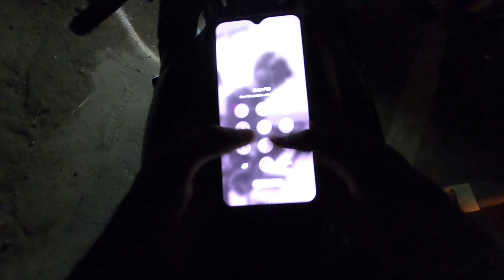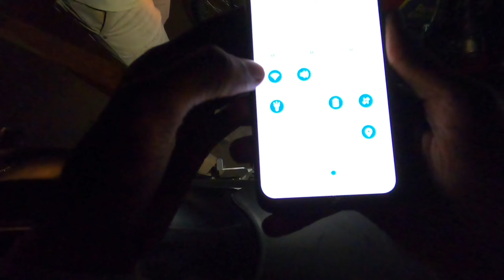Gopro Hero 9 Black in Tamil - Meow Series :6 - Sai Vlog